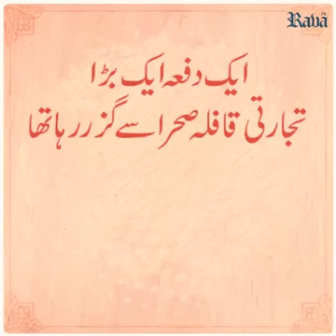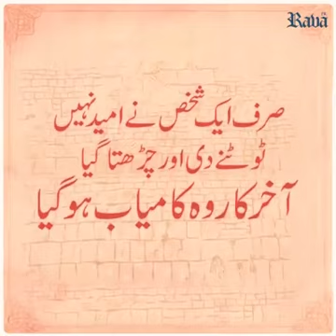Must Read and Learn a Wonderful lesson | by All in one academy ♥️👈